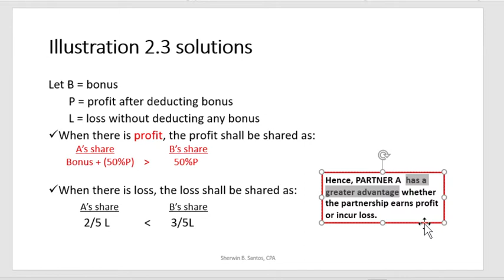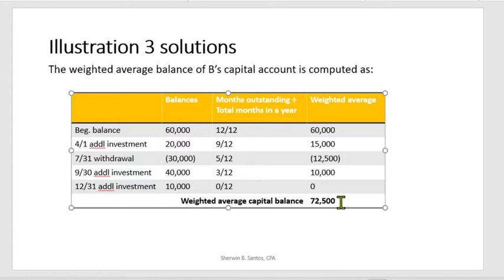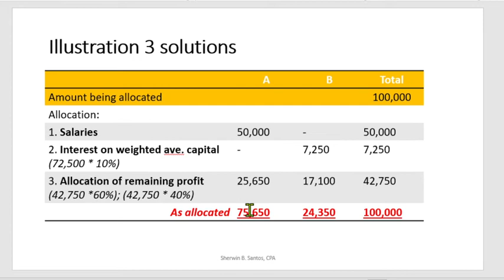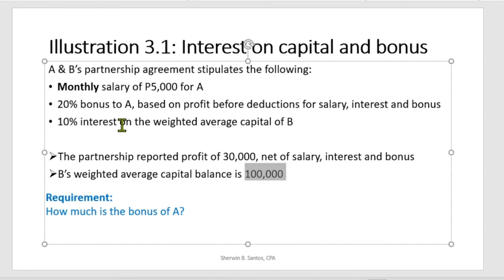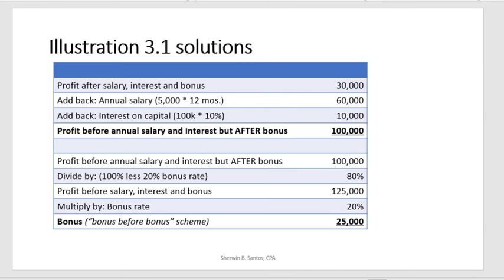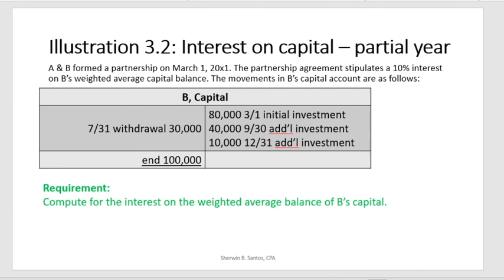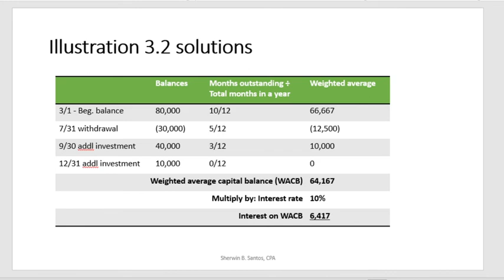Partnership Operations part3 | Advanced Accounting 1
Illustrations on accounting for partner's interest on capital contributions